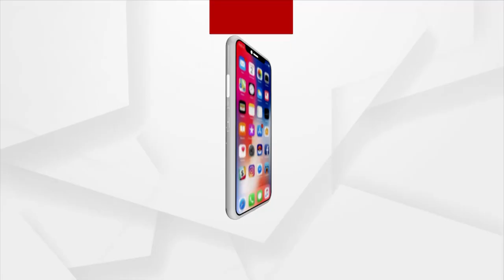Puri: Historic relic with images of Warriors discovered in Kanas block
Historic relic with images of Warriors discovered in Kanas block, Puri.